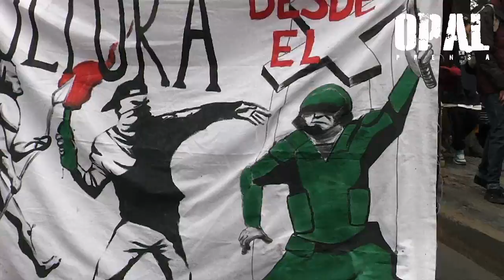CHILE: POLICIA REPRIME MARCHA DE ESTUDIANTES SECUNDARIOS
La capital chilena vivió un nuevo episodio de protestas de estudiantes secundarios, contra una reforma educativa que califican de "insuficiente" y en repudio a la represión policial..

Miles de estudiantes chilenos volvieron a salir este jueves a las calles, descontentos con reforma educativa que consideran "insuficiente" y en rechazo a la fuerte represión policial que ejerce el gobierno. contra las movilizaciones sociales y estudiantiles..